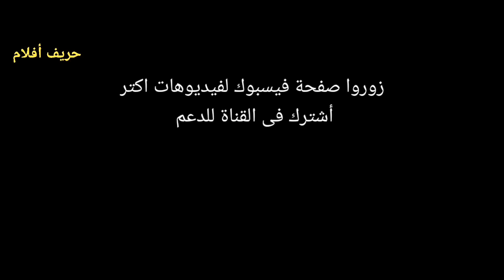إكتشفوا وجود حرامية فى بيتهم فا استخبوا فى غرفة عزل ، وعايزين يدخلوا نفس الغرفة لسبب غامض